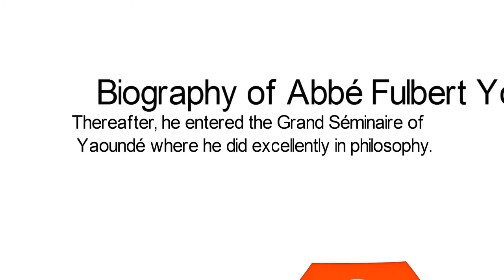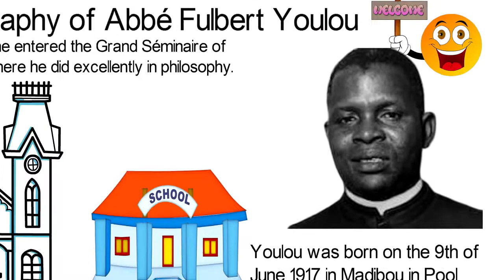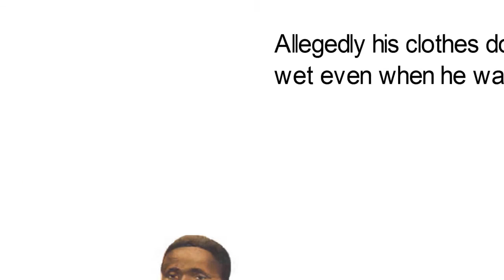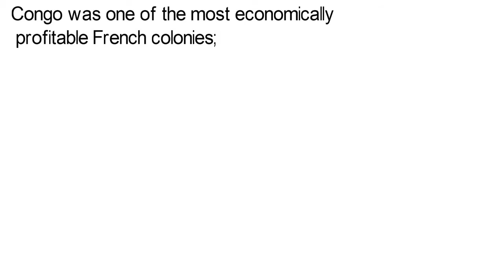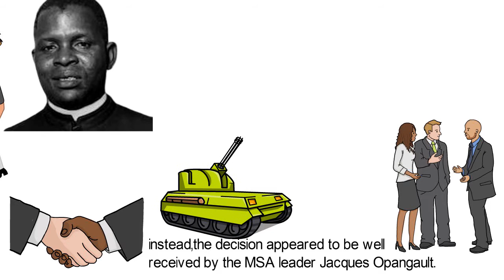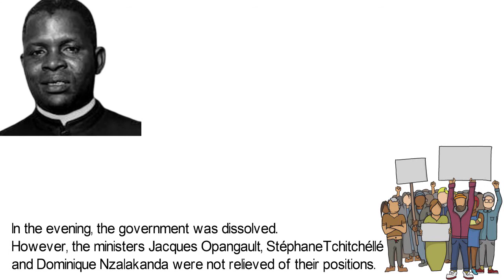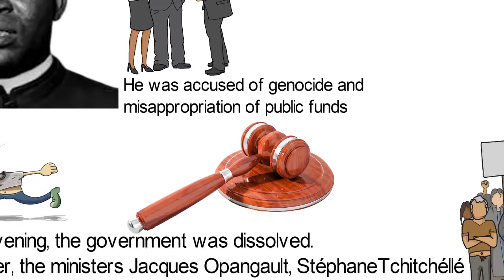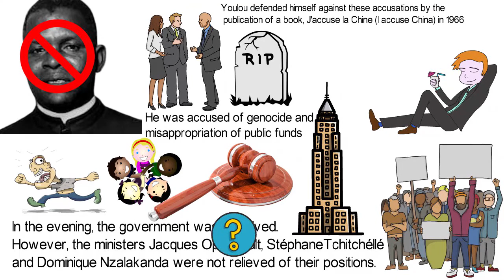Biography of Abbé Youlou,Origin,Education,Policies,Achievements,Wife,Family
Abbé Fulbert Youlou was a Congolese Roman Catholic priest who served as the first President of the Republic of the Congo on its independence. Watch his bio!